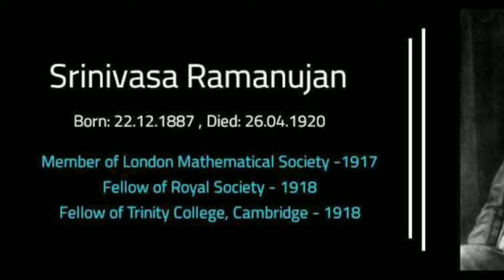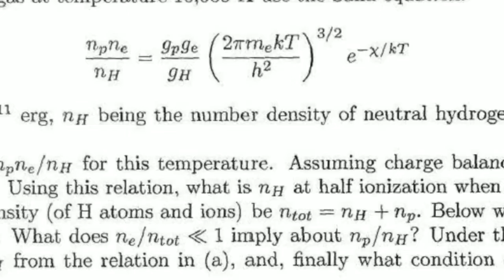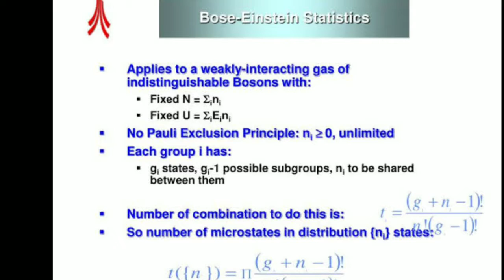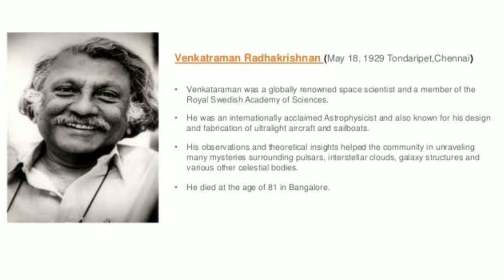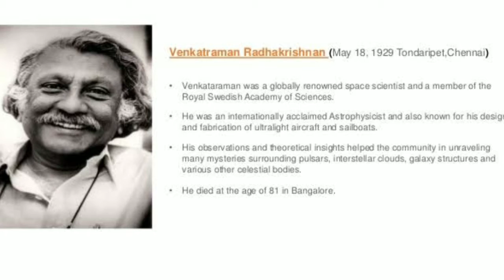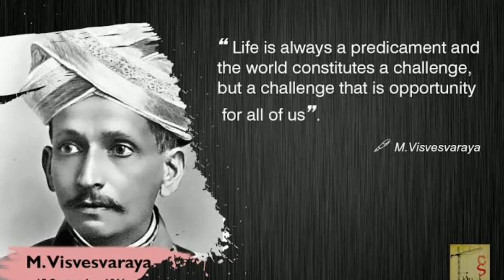Top 10 Scientist In India || Tamil || 100th Video of Tamil Chemistry.Dhiva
In this Video explain Too 10 scientist in India in Tamil.

Follow me on : Facebook, Instagram, Twitter links are given below.